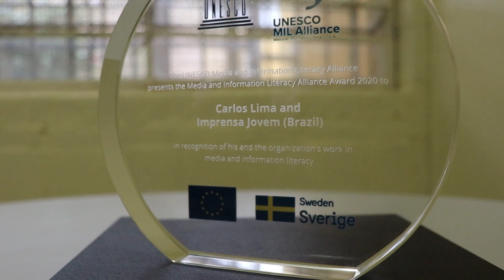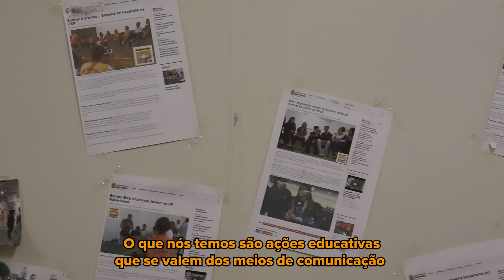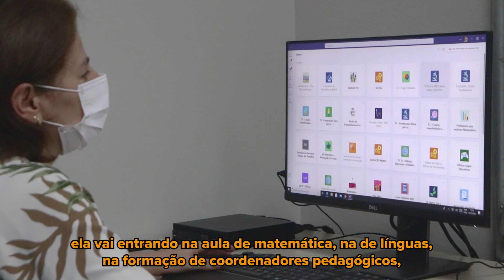Construindo Histórias - Educomunicação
A Educomunicação vem transformando alunos em protagonistas há 20 anos na rede pública municipal de ensino. O projeto de educação para a mídia surgiu em 2001, aproximando crianças e jovens de todas as idades da produção da informação, permitindo que sejam narradores, protagonistas e interlocutores em suas comunidades e para além delas. A educação para a mídia insere os alunos no mundo tecnológico, ensina a interpretar notícias com senso crítico e a fugir das fakes news, e vai ainda além, criando condições para que o estudante possa amplificar a própria voz. Esse é o tema do novo episódio do Construindo Histórias!